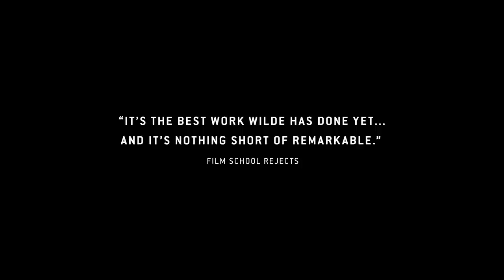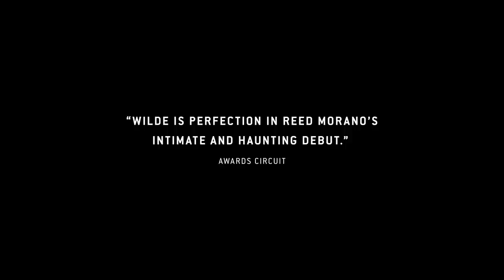Meadowland - Official Trailer - Olivia Wilde, Luke Wilson, Elisabeth Moss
COMING IN OCTOBER FROM CINEDIGM

A beautiful, haunting depiction of the psychological toll that a tragedy takes on a New York couple. Driven by a powerful, career-high performances by Olivia Wilde (Her; Drinking Buddies; Rush), the film also features Luke Wilson (Ride; Skeleton Twins; Anchorman; The Family Stone), Elisabeth Moss (Mad Men, Listen Up Philip; The One I Love; Get Him To The Greek), Giovanni Ribisi (Selma; Public Enemiest), Ty Simpkins (Jurassic World, Iron Man 3) and John Leguizamo (Chef; American Ultra.)